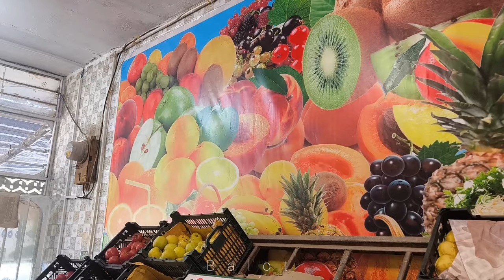"Jameila Arboriculture: The Story of Her Arboriculture Season"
In this heartwarming story, Jamila starts a tree planting journey in the city during the harsh winter season. Determined to make a positive impact on the environment, he buys trees and pays for them with his hard-earned money.

Despite the challenging weather conditions, Jamila plants trees in front of her house, near the magnificent mountain. With dedication and perseverance, he ensures that the trees are properly planted and cared for, even in the middle of a cold winter.

Through her passion for planting trees and preserving the environment, Jamila's story is a reminder of the power of individual actions to create a greener and more sustainable world.